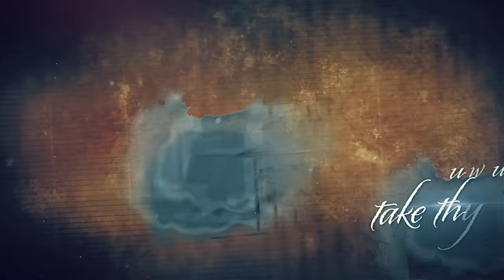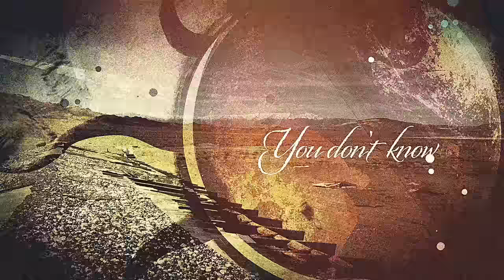AMORPHIS - House Of Sleep (Official Lyric Video)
Taken off the album "Live At Helsinki Ice Hall"

AMORPHIS is:
Olli-Pekka Laine - Bass
Jan Rechberger - Drums
Esa Holopainen - Guitars
Tomi Koivusaari - Guitars
Santeri Kallio - Keyboards
Tomi Joutsen - Vocals

Lyrics:
House Of Sleep

I will never sleep alone (never without you)
Whatever you say to me
I already know
If I said something to you
You would take those words
There's so much power in those words

(You don't know) You don't know nothing yet
About the dreams I have
I will make you sleep
Sleep is a house for lovers

You will be the mistress (of that house)
You will be given the wide belt
And the big key to the gate